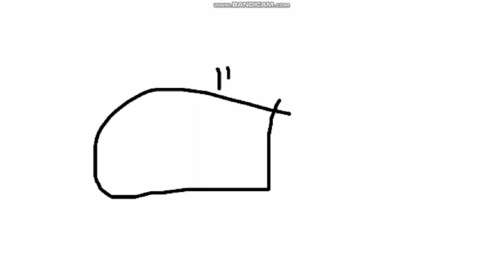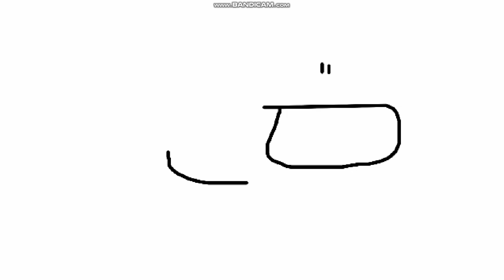Victor y Mariana S1 E7C Ceñuditis